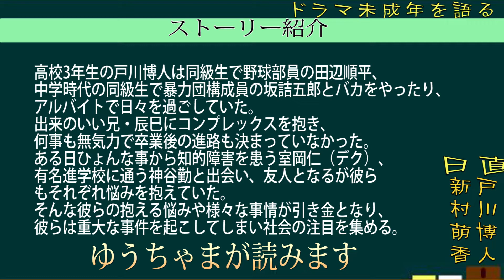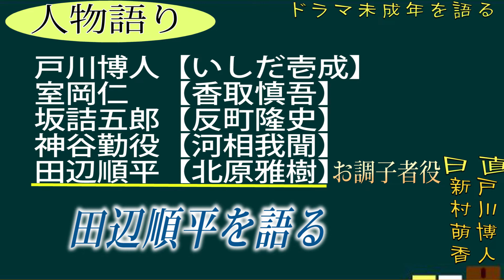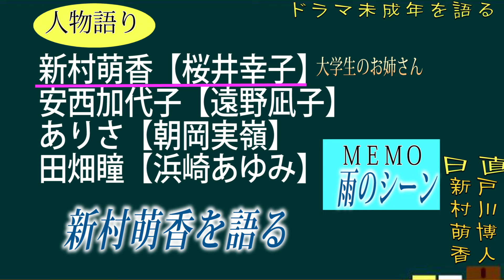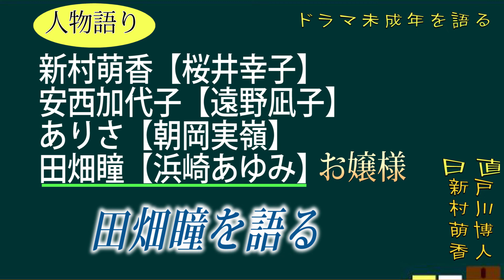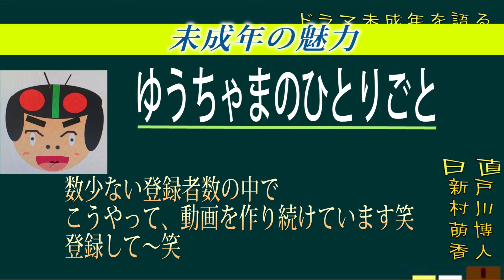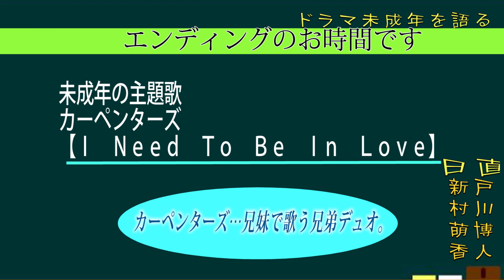【紹介動画】いしだ壱成主演・未成年を語らせてくれい！[ゆうちゃまの語らせてくれい！]第五回目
説明
どうも。
ゆうちゃまです。
見てくれてほんとにありがとうございます。

未成年、大好きなドラマです。
Ｗｉｋｉｐｅｄｉａ参照させていただきました。